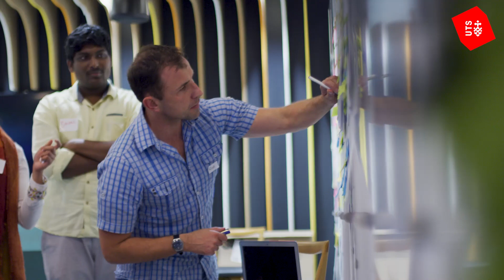Hear from UTS Business alumnus Mesias from Namibia (PhD, Quantative Finance)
Meet Mesias from Namibia, south west of Africa. Learn about his experience pursuing a PhD in UTS Business School, including the opportunities that opened up to him and the people he met on his journey.

About the University of Technology Sydney (UTS)
The University of Technology Sydney (UTS) is the leading technology university in Australia, and amongst the top 100 universities in the world. Through its future-focused approach to learning and research, UTS prepares students for the challenges of today and tomorrow. Located in Sydney’s technology precinct, UTS is minutes away from the city’s business district and some of Australia’s most innovative companies and startups.

UTS TEQSA No: PRV12060